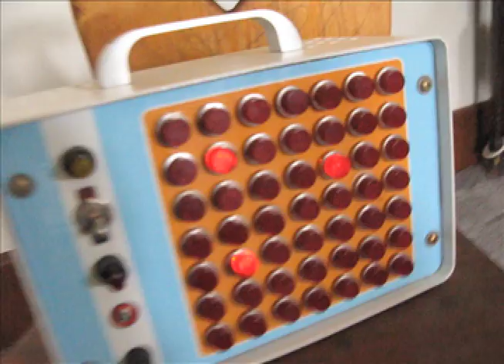49 node neon relaxation oscillator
NEON RELAXATION OSCILLATOR 49 NODES